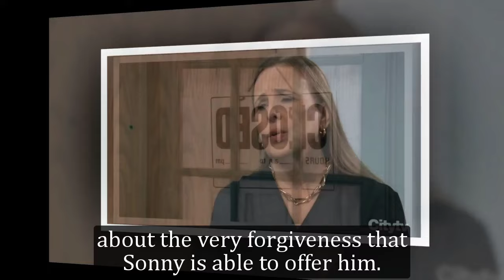General Hospital Shocking Spoilers Dex reveals his identity, refuses Joss's offer to save Jason